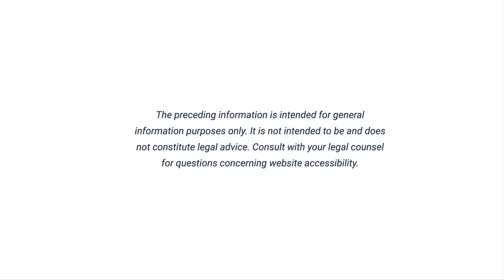G5 Marketing Minute: Accessibility 101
We bet you’ve heard a lot about website accessibility lately. While there are benefits to creating a digital presence with website accessibility in mind, first you need to know what is it and why it matters. Here’s a quick run-through.